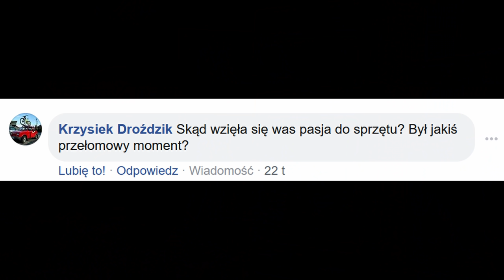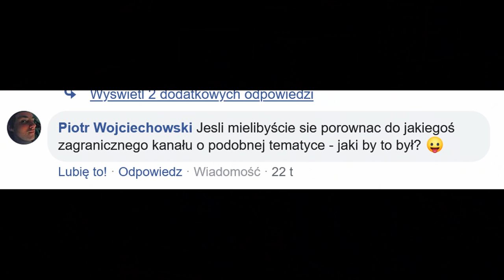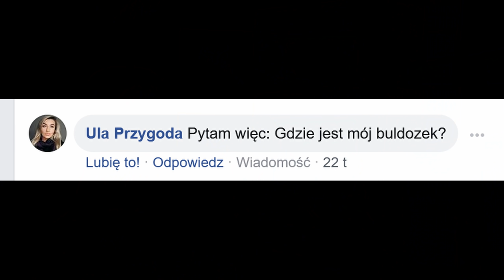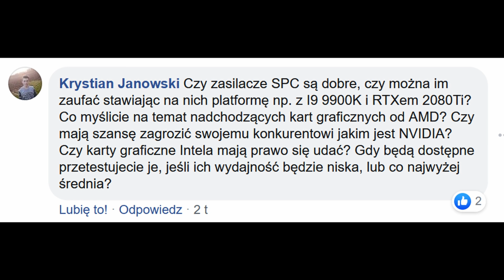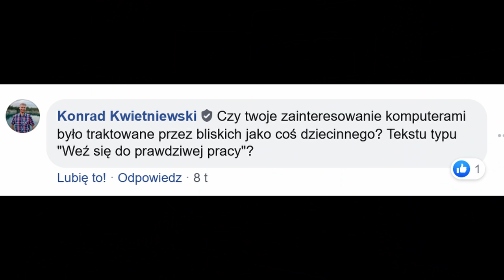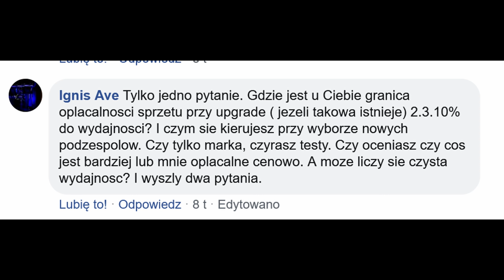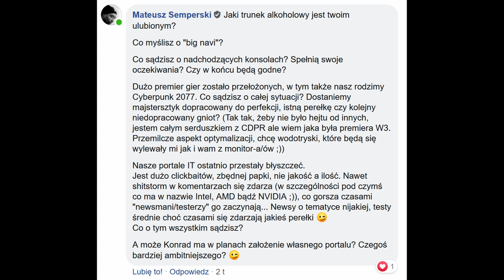Pytania i odpowiedzi. "A, na co to komu?" ;-)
Pierwszy odcinek z serii Q&A. Zostawcie kolejne pytania w komentarzach, na najciekawsze odpowiem w kolejnym materiale z tej serii.
Grupa FB - Extreme Hardware Bastion Pasjonatów PC